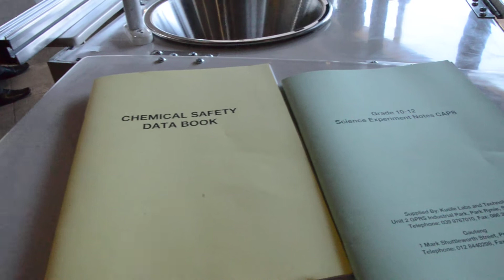Kusile Labs & Technology - The Mobile Science Lab Manuals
With our school mobile science laboratory, the school gets the manuals for the CAP experiments. This helps the teachers and learners to do their practical experiments with ease.